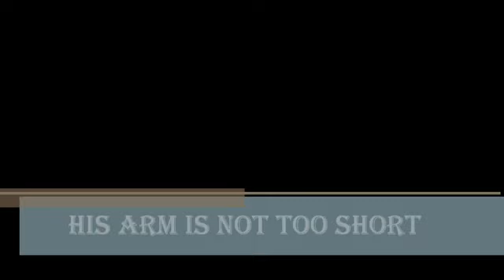2022 05 18